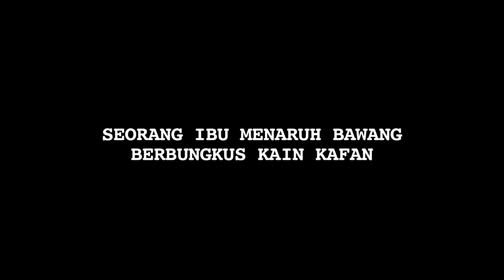Ada Bawang Putih Berbungkus Kain Kafan, Rumah Makan Ashanty Diteror? - Cumicam 20 September 2018